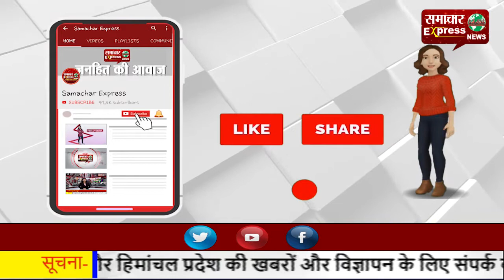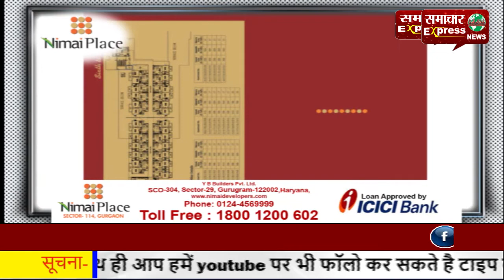महिला शिक्षकों ने धरने पर ही रचवाई महेंदी और अपनी पति की लंबी उम्र मांगी!